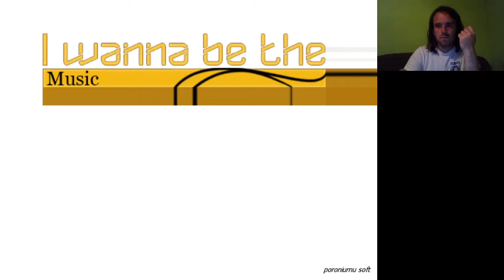I Wanna Be The Music Nico Nico Douga Kumikyoku Mix SSS Rank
Kumikyoku Mix 10 perc 32 másodperc alatt tökéletesen. Benne lesz a legkeményebb csatáim között. Sikeres kísérlet: 3:17